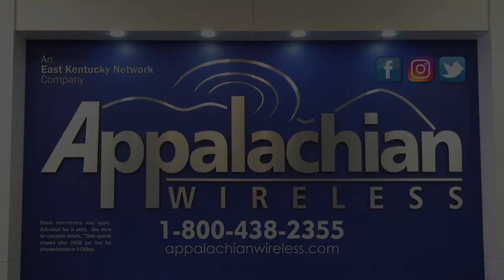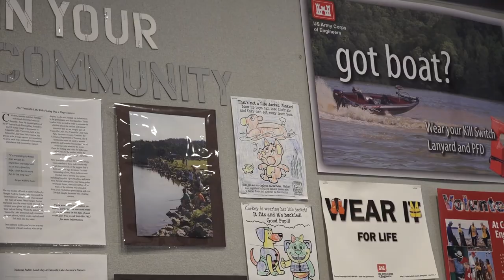Yatesville Spring Cleanup